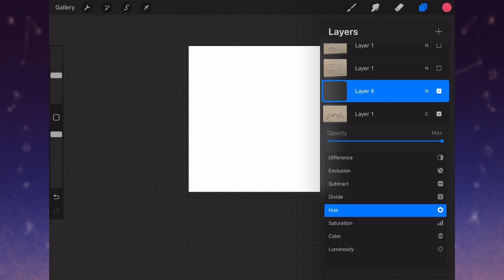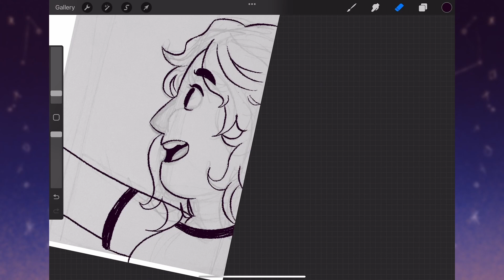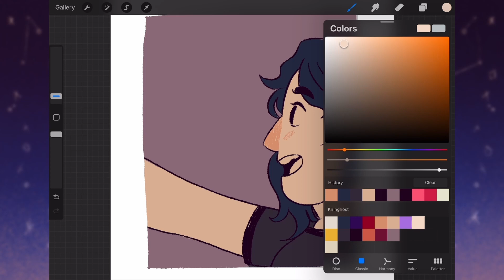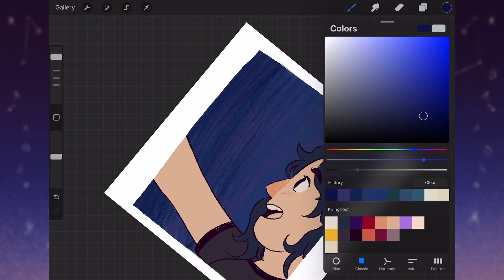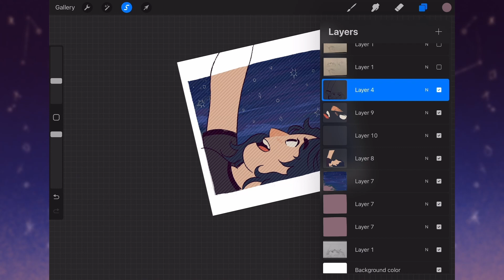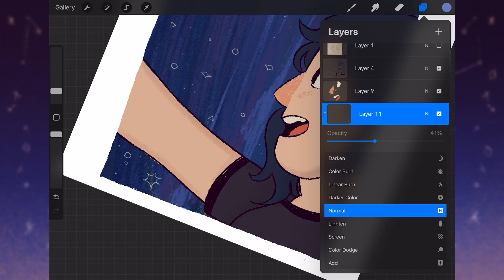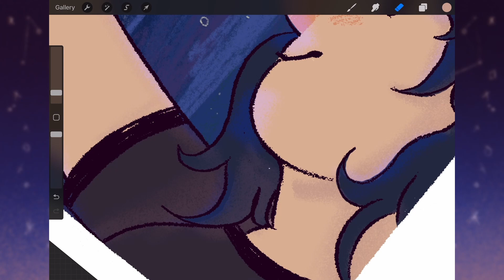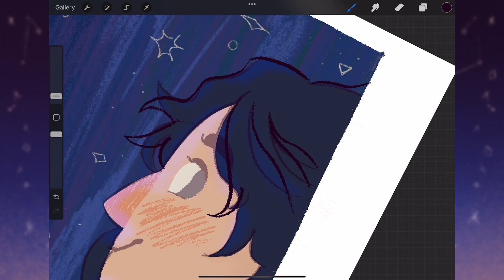I had a burnout for 7 months...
So long since I made a youtube video... not event youtube, its being so long since I being on social media.
Having a burnout is something you want to pay attention to, then the time pass faster than you realize. But is never to late to try and come out of that cycle